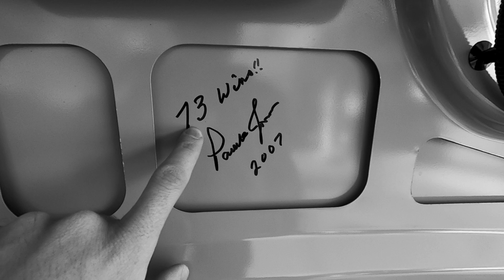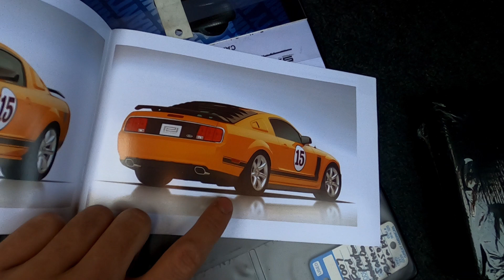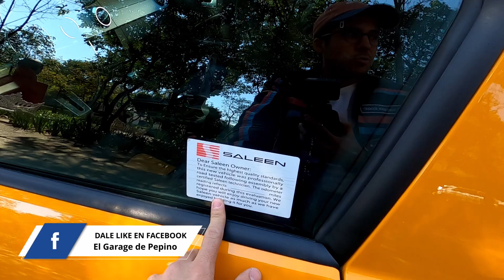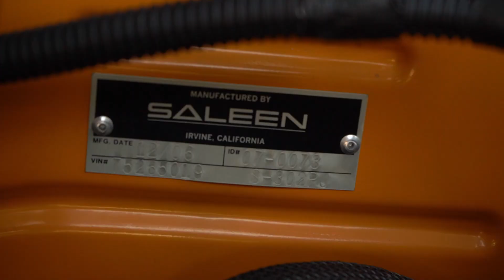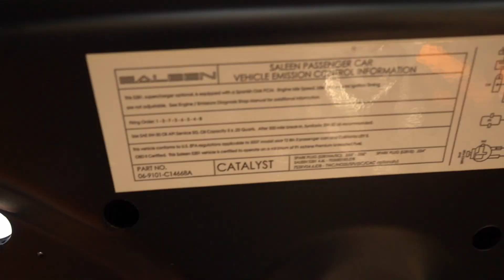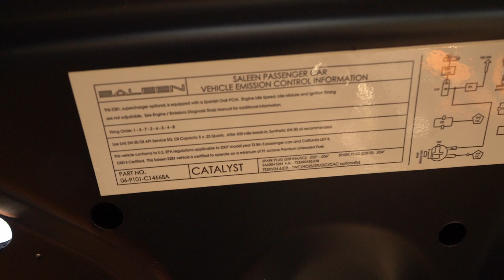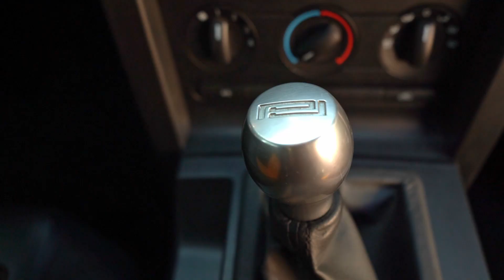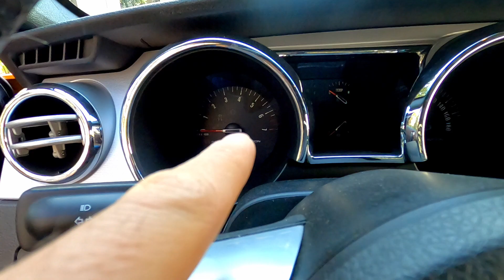Mustang 2007 Parnelli Jones - El Jefe de Jefes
El Saleen edición especial y tributo a uno de los mejores pilotos de la historia